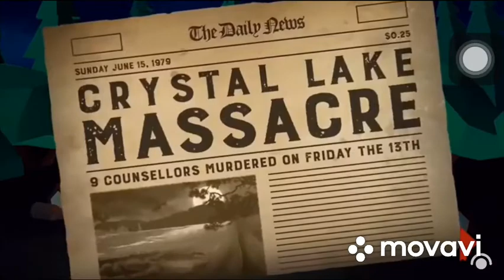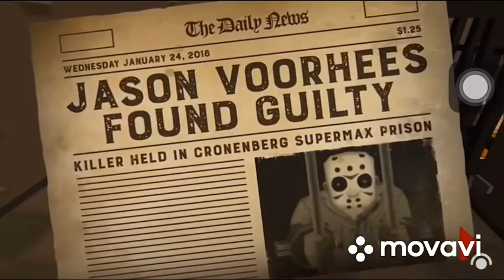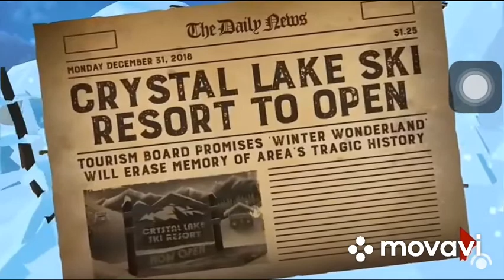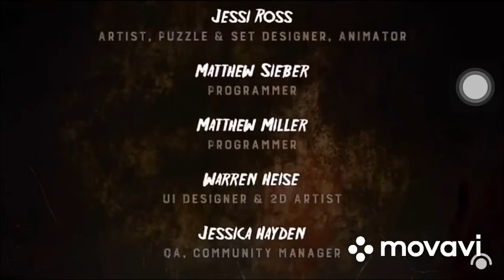Friday the 13th: Killer Puzzle - All Cutscenes